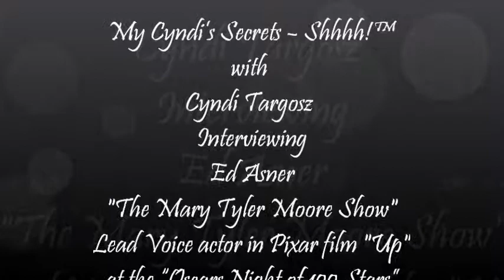Ed Asner (Mary Tyler Moore, voice star in pixar up) at Oscar's Night of 100 Stars!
Cyndi Targosz interviews Ed Asner at the Oscars Night of 100 stars! Shhhh! @cynditargosz